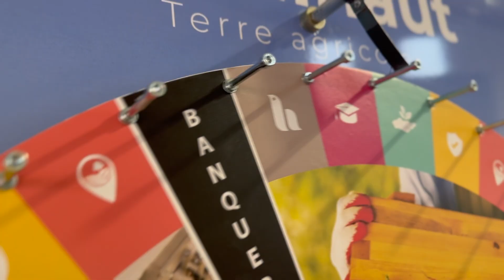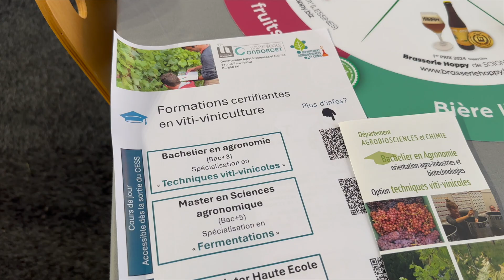🍷 Formations en Vini-viticulture en Hainaut 🥂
🍇 Conseils, tests et formations; le Carah, Hainaut Analyse et Hainaut Condorcet s'allient pour la Vini-Viticulture en Province de Hainaut. 🍾

Hainaut viniculture viticulture - Hainaut Développement - Hainaut Terre de Goûts - Province de Hainaut - CARAH asbl - Haute Ecole Provinciale de Hainaut-Condorcet - Mont des Anges